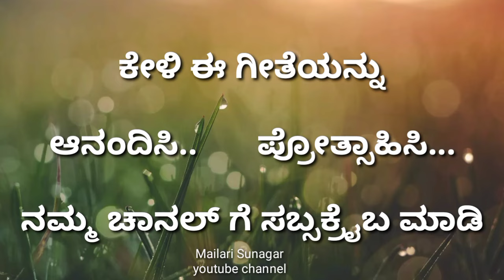ಅಭಿವೃದ್ಧಿಯ ಹರಿಕಾರ ಕ್ಷೇತ್ರದಲ್ಲಿ ನಿನ್ನ ಹೆಸರ...ಅಭಿಮಾನಗೀತೆ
ಶ್ರೀ ವಿನಯ ಕುಲಕಣಿ೯ ಇವರ ಅಭಿಮಾನಿ ಗೀತೆ

Lyrics Vinayak Matti at Hebballi
Song  Mailari Sunagar at Hebballi

Suporter  Kiran Kale
                 Saddam Navalagund
                All friends
Music. S R C Mudhol